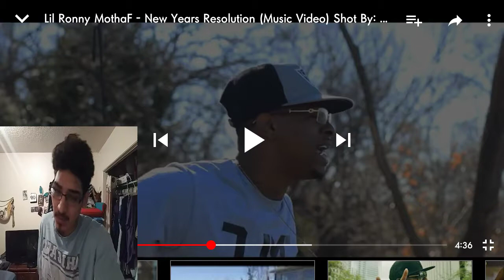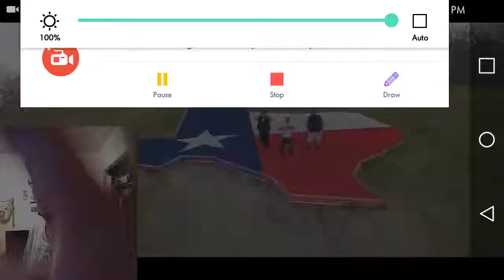Bubbadafoo tv reaction to lil ronnymf New Year's revolution Banger!!